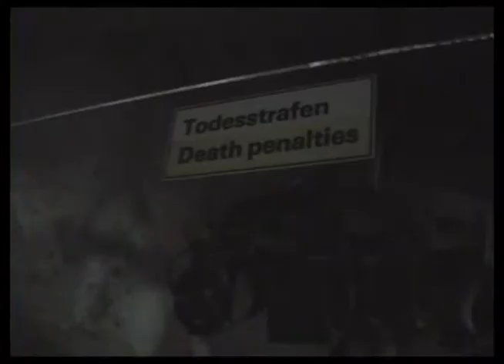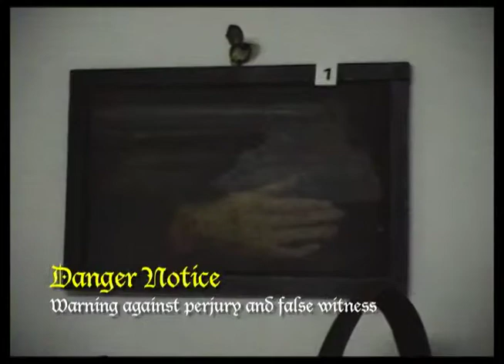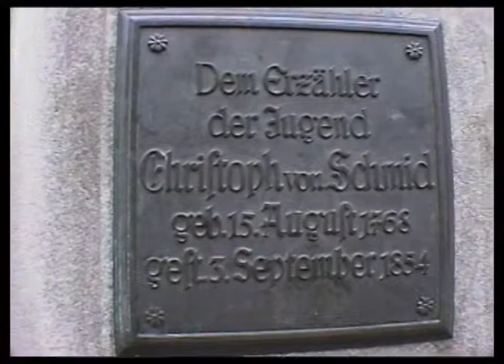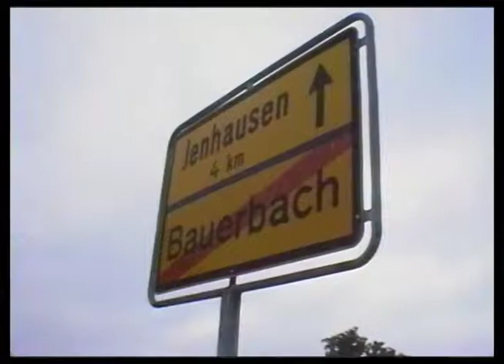Rothenburg ob der Tauber in 1992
Family trip to Rothenburg ob der Tauber, Germany in October, 1992.